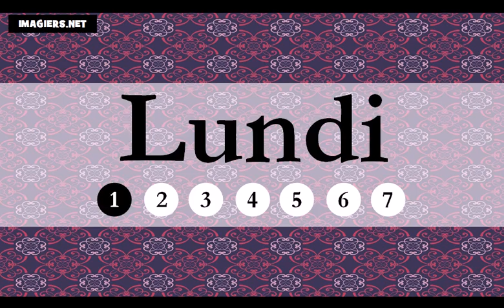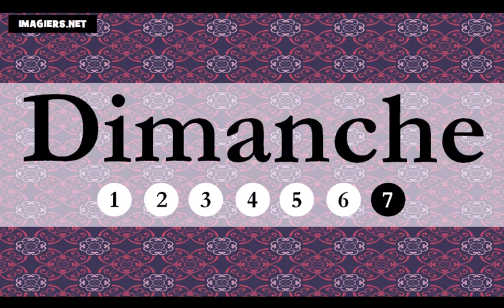урок французского языка = дней в неделю